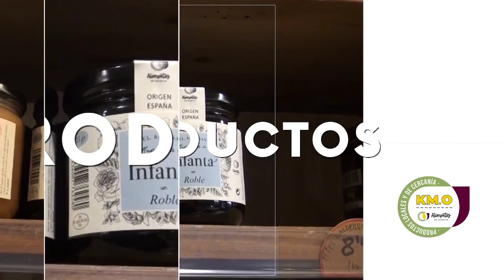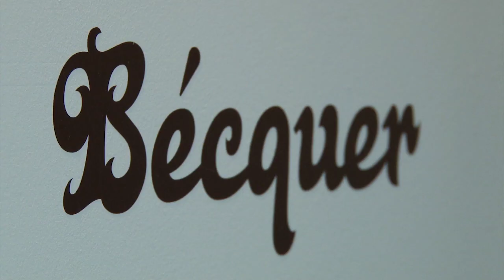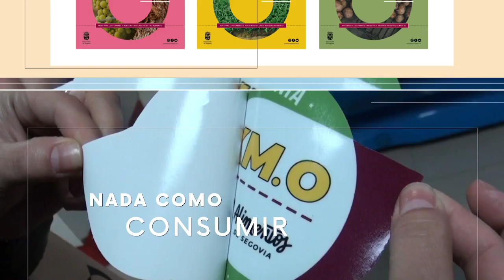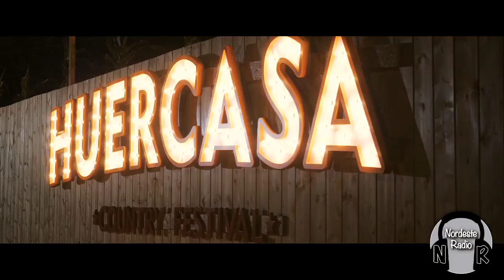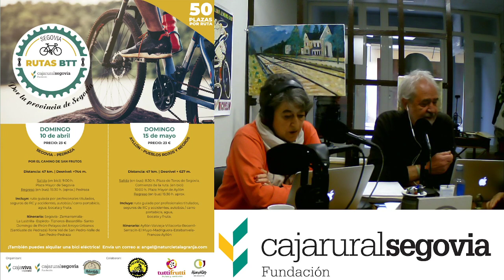Huercasa Country Festival 2022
Entrevistamos en el estudio a Javier Arnao y Carmen Muñoz, enfermeros del Sacyl en la zona de Riaza. Hablamos con Félix Moracho, organizador del Huercasa Country Festival, para hablar con él y con Benjamín Cerezo sobre la vuelta del evento tras la pandemia.
Bolsa de Trabajo y resultados del Sporting Riazano.